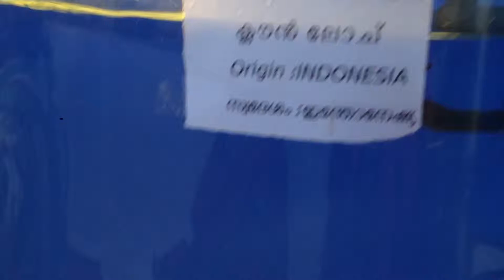Clown loach fish Most Rarest fishes in the world